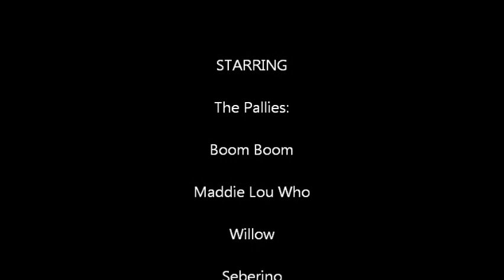Sled Fest.wmv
Sledding at the park